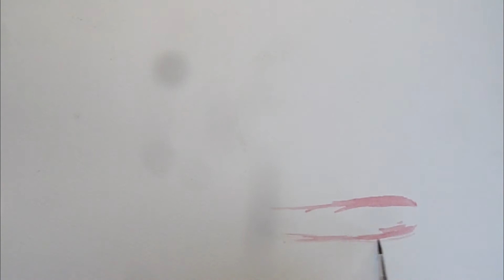MÉTHODE FACILE POUR PEINDRE UNE NATURE MORTE A L'AQUARELLE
merci pour vos encouragement et votre soutien